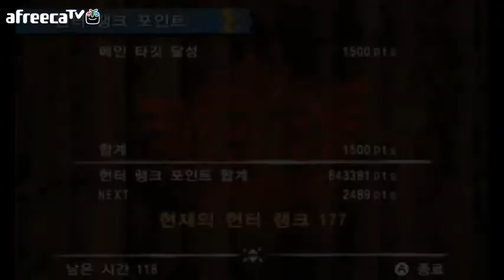녹두로의 몬스터 헌터 4 #404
헌터 입문! 몬스터 헌터 4